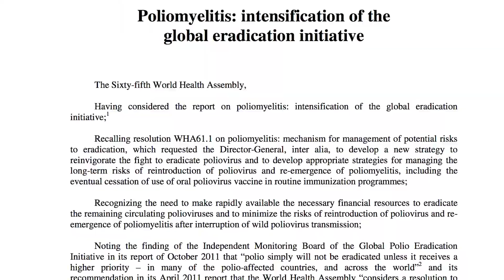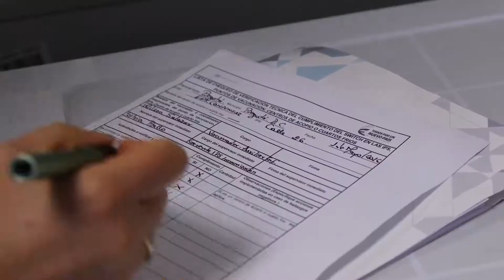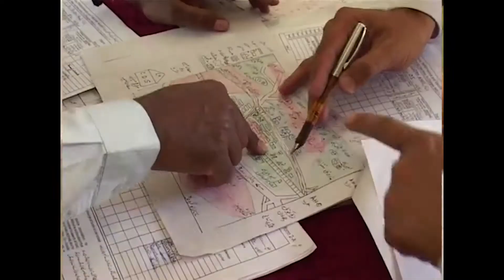History of Polio - Part III: The Polio Endgame